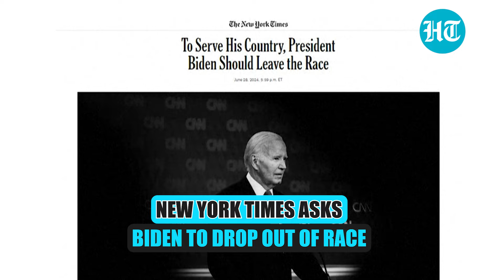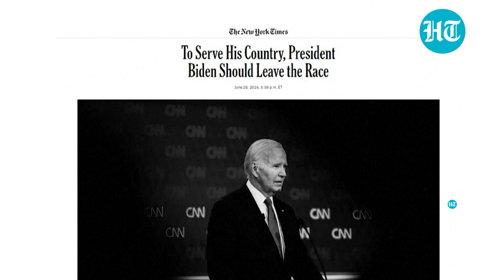'I Don't Debate As Well...': Biden Accepts Weak Showing Against Trump Amid Clamour For His Exit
A fired-up Joe Biden came out swinging as he sought to make up for a disastrous debate performance against Donald Trump, insisting he was the right man to win November's presidential election. Biden's appearance at a campaign rally in the battleground state of North Carolina came amid rumblings in his alarmed Democratic party about replacing the 81-year-old as their nominee.

INTERNATIONAL NEWS